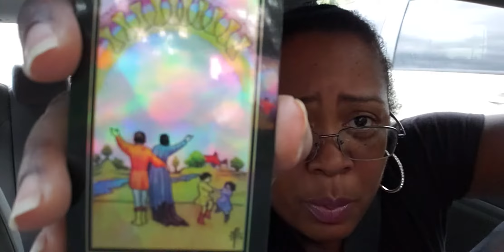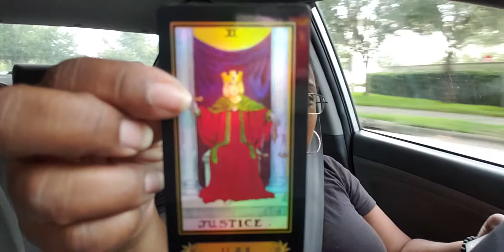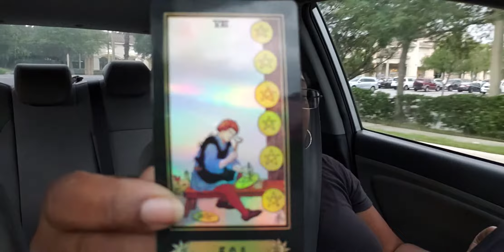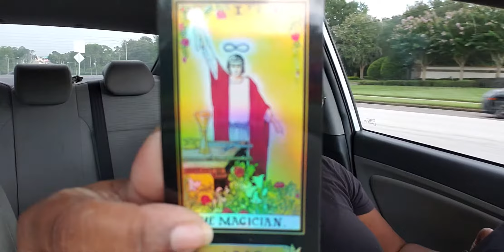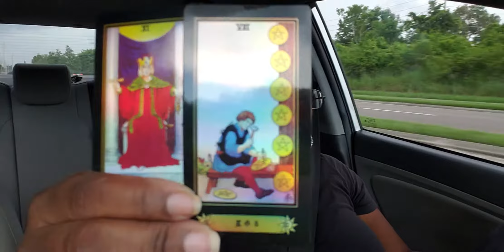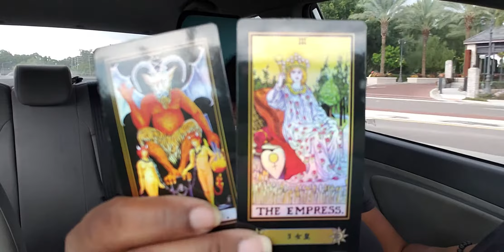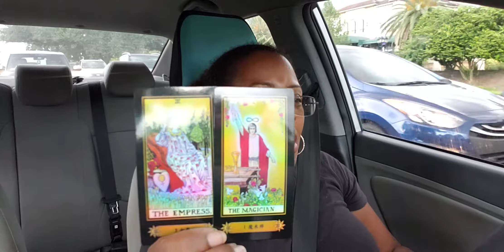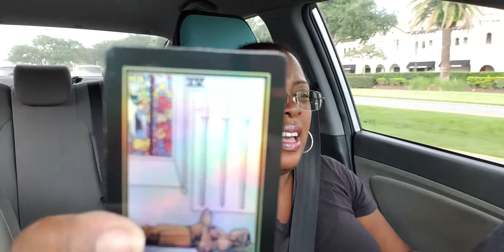LEO July 17-31st | Your hard work has paid off